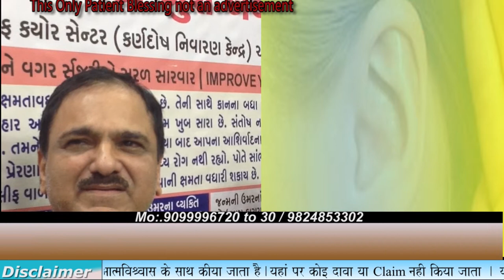Deafness Treatment - Ear Treatment - Improve your Hearing